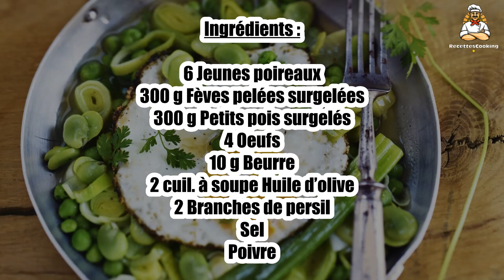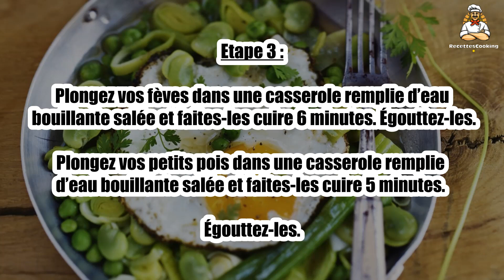Recette : Poêlée de légumes verts et œuf au plat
Bonjour à tous, aujourd’hui recettescooking.com vous présente la recette suivante : Poêlée de légumes verts et œuf au plat

TEMPS TOTAL : 35 min
Préparation : 10 min
Cuisson : 25 min

Ingrédients :

6 Jeunes poireaux
300 g Fèves pelées surgelées
300 g Petits pois surgelés
4 Oeufs
10 g Beurre
2 cuil. à soupe Huile d’olive
2 Branches de persil
Sel
Poivre

Etape 1 : Éliminez la base ainsi que la partie verte la plus dure de vos poireaux.

Lavez-les soigneusement puis coupez-les en petits tronçons.

Etape 2 : Dans une poêle, faites revenir les poireaux dans l’huile d’olive avec un peu de sel sur feu moyen pendant une vingtaine de minutes en prenant soin de mélanger régulièrement.

Etape 3 : Plongez vos fèves dans une casserole remplie d’eau bouillante salée et faites-les cuire 6 minutes. Égouttez-les.

Plongez vos petits pois dans une casserole remplie d’eau bouillante salée et faites-les cuire 5 minutes. Égouttez-les.

Etape 4 : Ajoutez les fèves et les petits pois à vos poireaux, mélangez et poursuivez la cuisson 3 minutes.

Poêlez vos œufs dans le beurre.

Etape 5 : Accompagnez votre poêlée de légumes verts d’œufs au plat.

Décorez l’ensemble de quelques petites feuilles de persil. Poivrez.

00:00 Recette : Poêlée de légumes verts et œuf au plat
00:20 Informations sur le temps de cuisson
00:32 Ingrédients
00:46 Etape 1 : Poêlée de légumes verts et œuf au plat
01:00 Etape 2 : Poêlée de légumes verts et œuf au plat
01:16 Etape 3 : Poêlée de légumes verts et œuf au plat
01:29 Etape 4 : Poêlée de légumes verts et œuf au plat
01:43 Etape 5 : Poêlée de légumes verts et œuf au plat